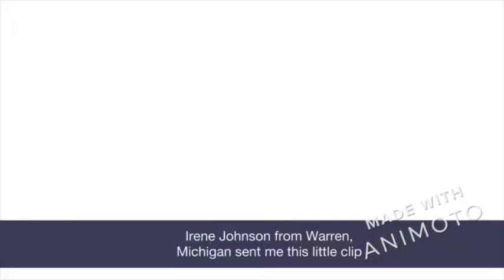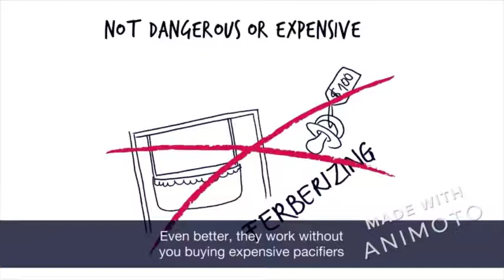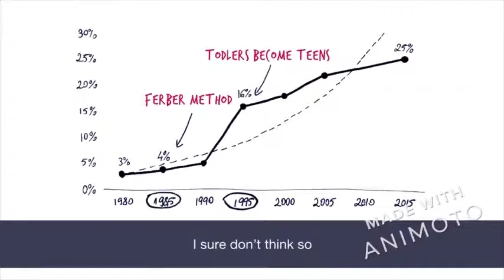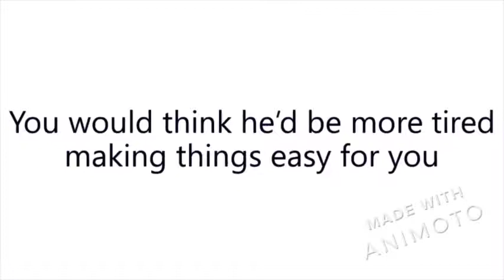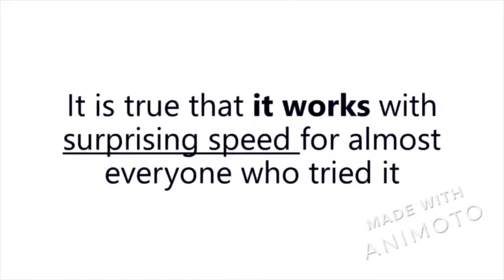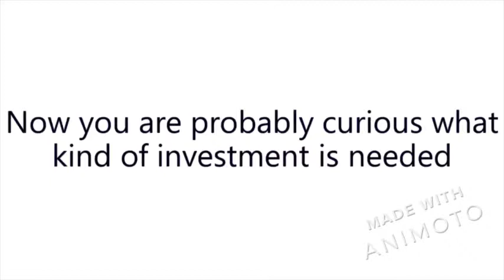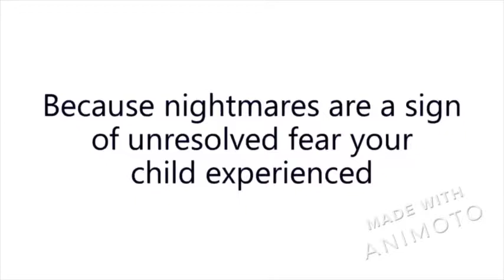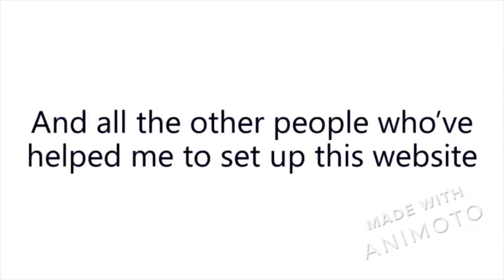Baby Sleep Miracle Video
Discover the Scientifically Proven Solution That Gets Your Baby to Sleep like Clockwork.

It works even if everything else failed